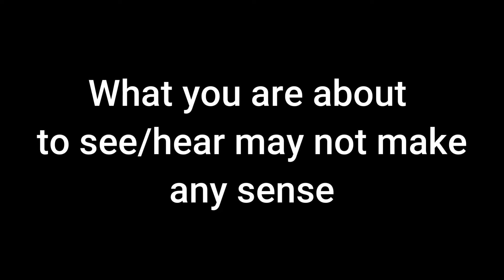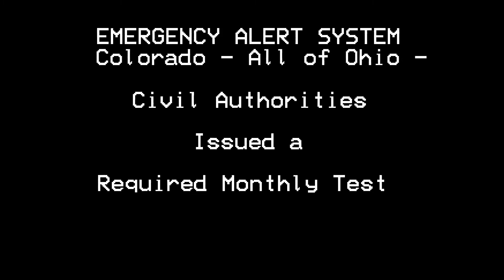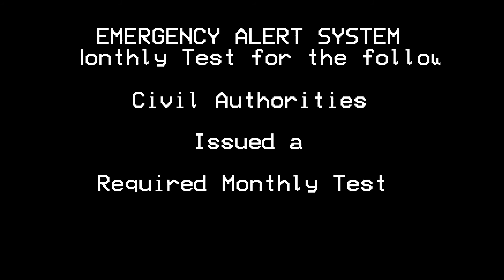EAS Mock: Mr. Hippo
If you know what's going on, you might know about Five Nights at Freddy's.

Civil Authorities have issued a Required Monthly Test for the following counties: Washington UT - Bell TX - Los Angeles CA - All of Idaho - All of Kansas - All of Indiana - All of Wyoming - All of Colorado - All of Ohio - All of South Dakota - All of Utah - All of Texas - All of Califorina - District of Columbia DC - United States. Effective Until 01/16/21 19:57:00 CST.   EASyLONG

I do not know what the title of the intro music.